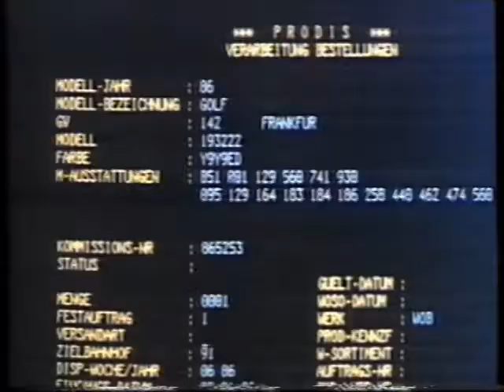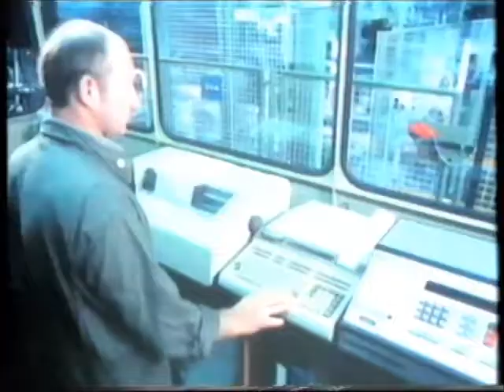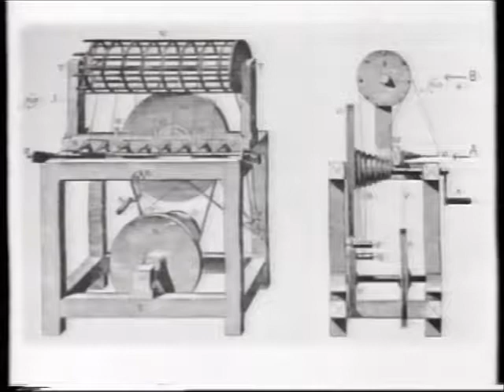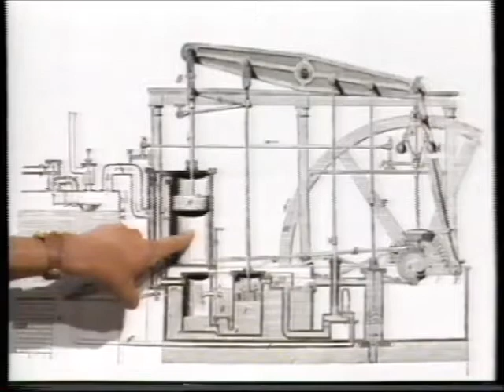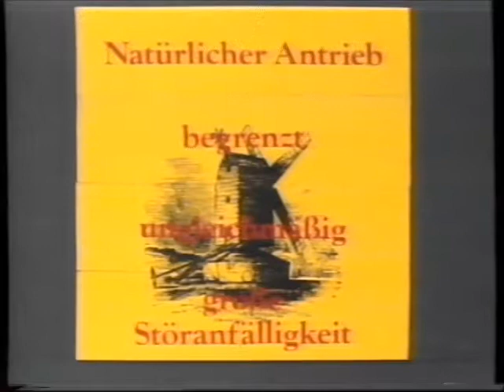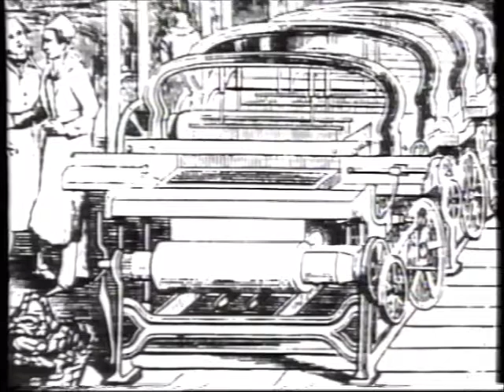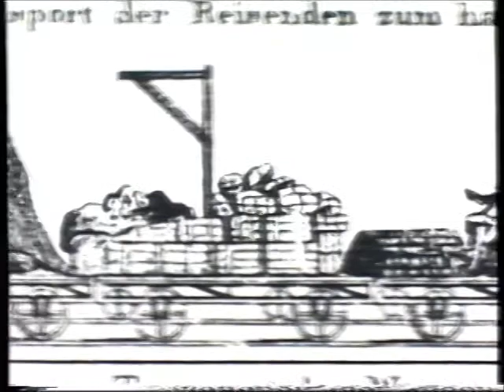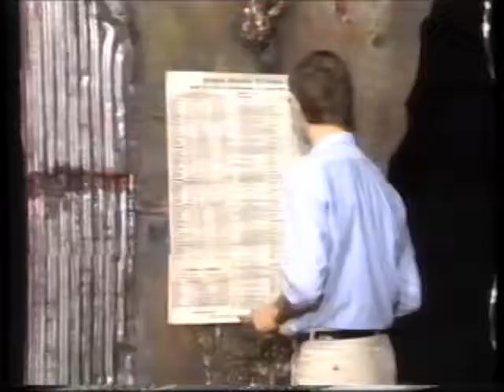Mensch und Maschine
Große Maschinen und kleine Alltagsgegenstände erzählen, wie sich Leben und Arbeit durch die Industrialisierung verändert haben.